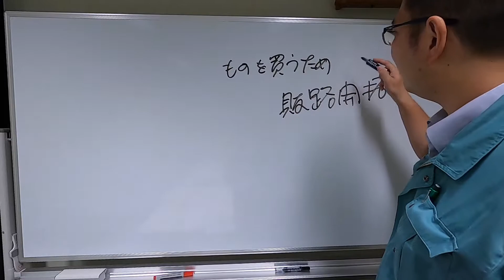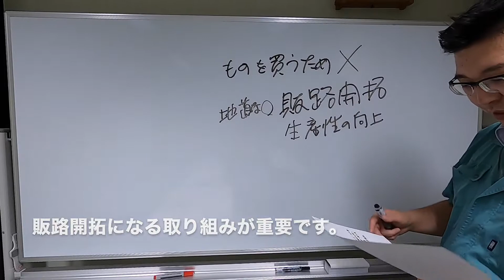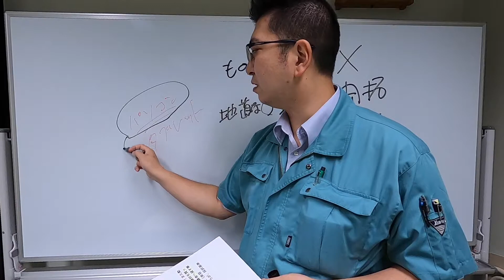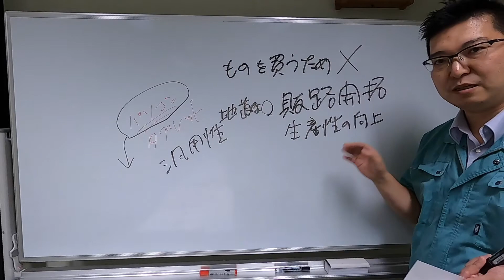持続化補助金についてのご諮問にお答えします！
今回の動画では、小規模事業者持続化補助金に関していただいたご質問にお答えします。あくまでも一経営指導員としての「主観」でポイントをお話しさせていただいています。ご参考になれば幸いです。

令和元年度補正予算小規模事業者持続化補助金‹一般型›

令和２年度補正予算  小規模事業者持続化補助金‹コロナ特別対応型›